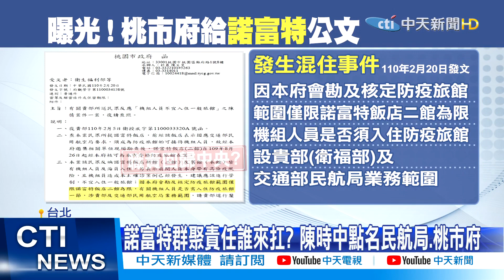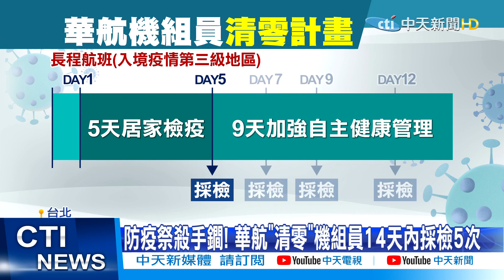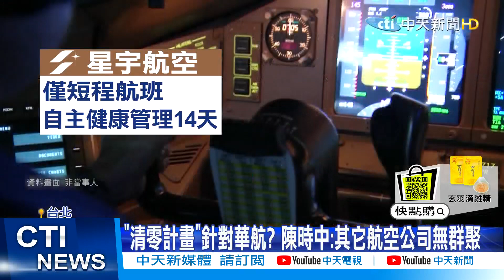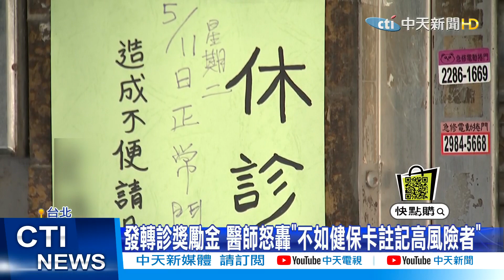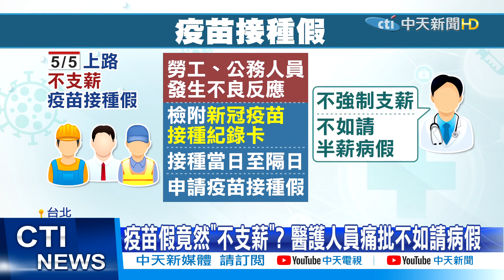【每日必看】疫苗打不完! 下周開放軍人公費施打AZ! 諾富特混住讓釀疫情風暴 觀光局開罰15萬 @中天電視CtiTv 20210507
指揮中心宣布，從10日開始，開放軍人和65歲以上長者接種疫苗，馬上被立委質疑，是不是要找軍人來消化打不完的疫苗，衛福部長陳時中保證不會強迫，但就算放寬疫苗接種對象，似乎也無法打完，因為目前一天接種量大約四千劑，到五月底前，平均一天要接種將近八千人，否則將有8萬多劑的疫苗報廢，因此有專家呼籲應該要開放全民施打。

諾富特風暴延燒，也燒出防疫旅館"管控問題"，中央地方互相甩鍋，而現在一份公文曝光，明明當初諾富特，是申請"二館"為防疫旅館，卻讓有觀光用途的一館，也入住居家檢疫的機師，"混宿"明顯違法，觀光局最新拍板，諾富特損及國家利益，因此開罰15萬。

指揮中心宣布，華航今天(6日)開始執行"清零計劃"，原先居檢天數從3天延長至5天，再進行9天加強自主健康管理，14天內必須採檢5次，陰性才能解封，華航前機師抱怨，為何一樣執飛、一樣的防疫措施，居檢天數卻要比別人多，酸說"病毒又不會挑你是哪家航空公司"，陳時中回應，其他航空沒有群聚狀況。

疫苗接種假拍板上路! 確定不支薪，引發醫護痛批，不如乾脆請半薪病假，指揮官陳時中回應，跟雇主討論後，確實沒有編列相關預算。新上路的政策，還有診所通報獎勵金，只要基層醫院通報轉診後，發現確診者，可獲得1萬元，對此基層醫師也不以為然，直呼花錢獎勵，不如落實高風險族群健保卡註記。

★中天快點購52開店慶重優惠多回饋！5/2-5/30活動期間滿額再抽主播珍藏物品!

歌名: Sunspots
作者: Jeremy Blake
類型: Dance & Electronic
氣氛: Happy Music